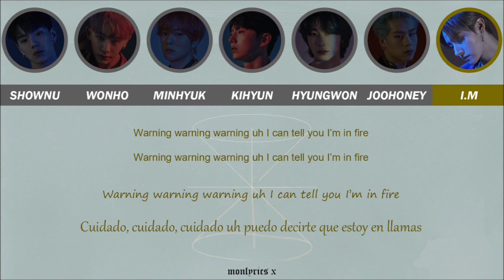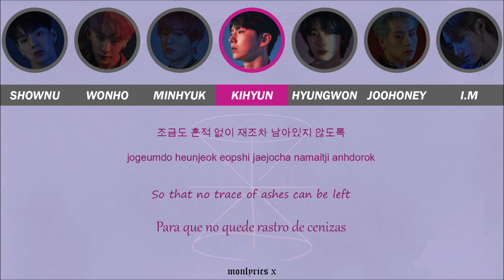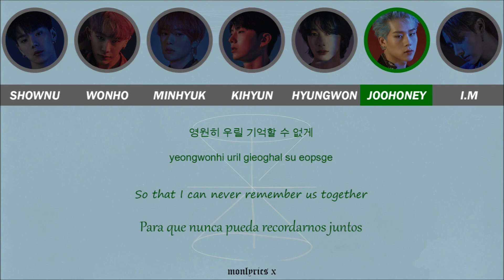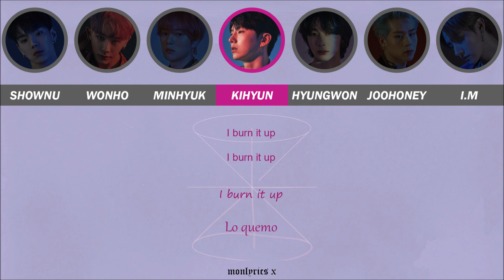MONSTA X (몬스타엑스) - Burn It Up (Color Coded Han/Rom/Eng/Esp Lyrics)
- Color Coded:
• Shownu - red/rojo
• Wonho - orange/naranja
• Minhyuk - magenta
• Kihyun - pink/rosa
• Hyungwon - blue/azul
• Joohoney - green/verde
• I.M - yellow/amarillo

- Info:
• Artist: MONSTA X (몬스타엑스)
• Song: Burn It Up
• Mini Album: Follow : Find You (Mini Album)

- CREDITS:
• Korean: Naver